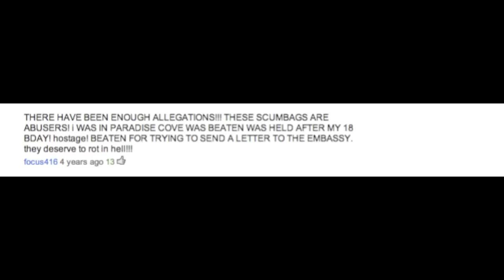Operation Liberation - A Message From Anonymous to WWASP